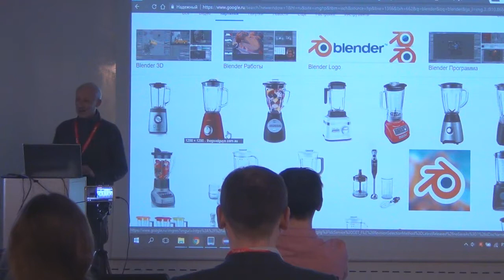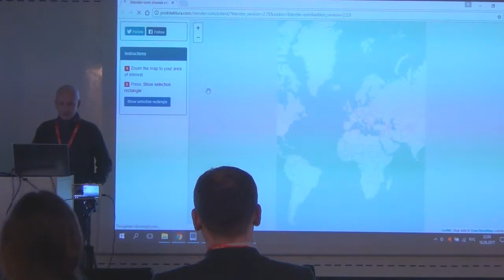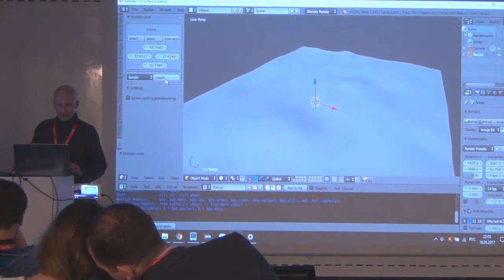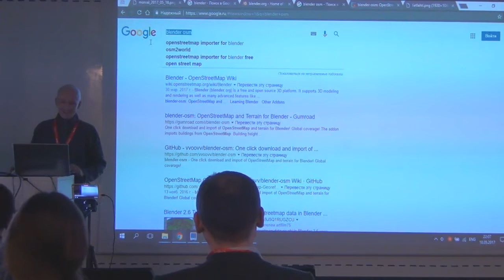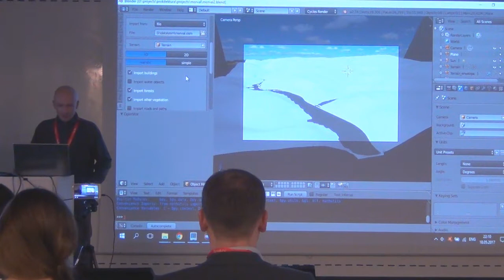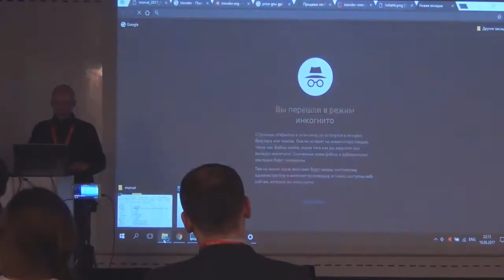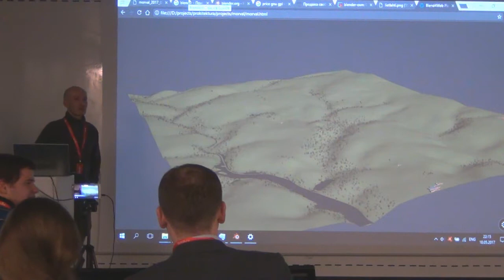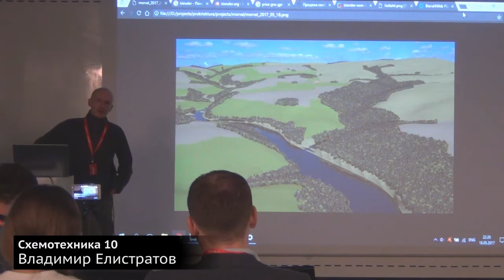СХ 10: Владимир Елистратов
«Схемотехника» — серия московских встреч про ГИС и OpenStreetMap. Десятая прошла в офисе Mail.Ru Group 18 мая. В этом ролике Владимир Елистратов показывает модуль для Blender для импортирования данных OpenStreetMap.